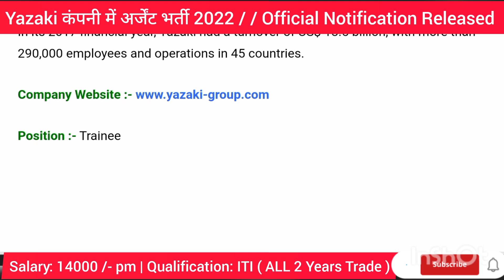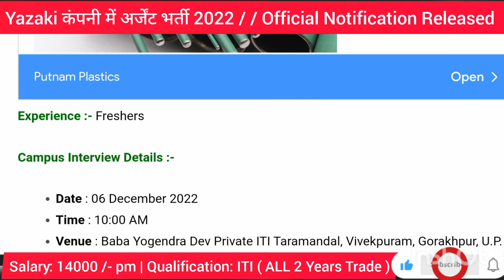Yazaki India Private कैंपस प्लेसमेंट 2022 | Trainee | ITI Pass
Yazaki India Private Limited Campus Placement 2022 | Freshers | Trainee | ITI Pass | December 2022

Company Name :- Yazaki India Private Limited

World’s Largest Wiring Harness Company 1 of 3 vehicles worldwide has YAZAKI Wire Harness 1 of 2 vehicles worldwide has a YAZAKI Component About YAZAKI GLOBAL Yazaki is among top 15 global auto-component companies with global leadership in W/H with close to 30% market share.Along with wiring harness, Yazaki also produces power distribution and management electronic products, clusters, electronic products for hybrid and electric vehicles and has a significant presence in the emerging trends of electrification and autonomous vehicles. In its 2017 financial year, Yazaki had a turnover of US$ 18.5 billion, with more than 290,000 employees and operations in 45 countries

Position :- Trainee

Qualification :- ITI (All 2 Years trade)

I'm on Instagram as @nk_exlusive. Install the app to follow my photos and videos.